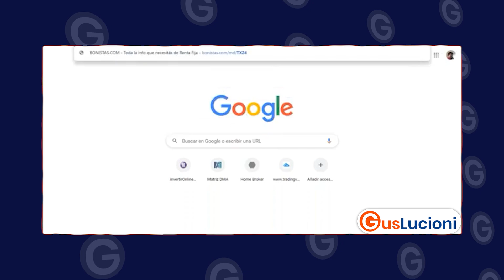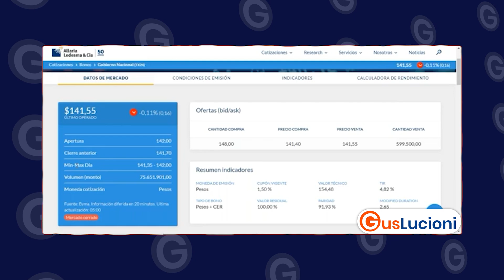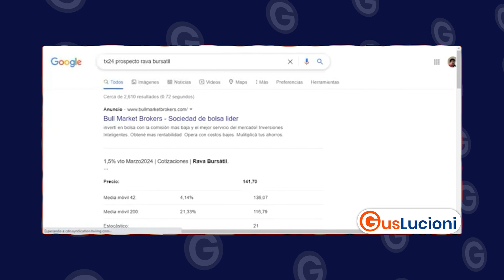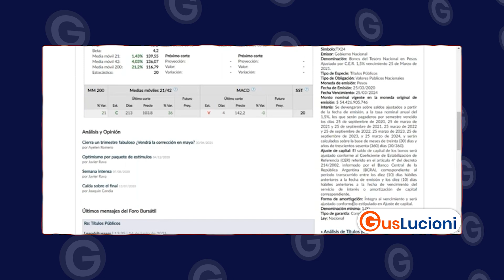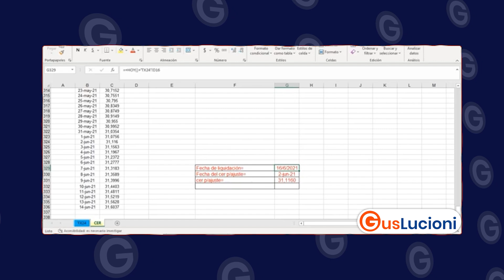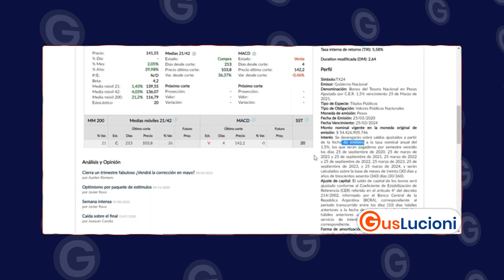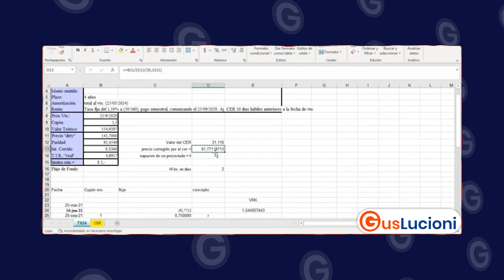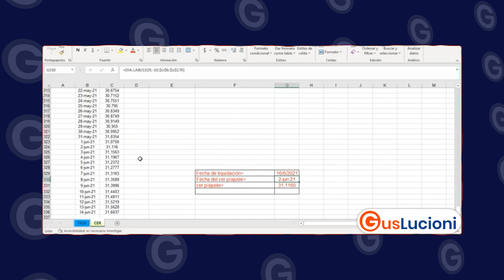BONO CER TX24 ¿Cómo se Calcula? Versión 3 (2022) Gus Lucioni